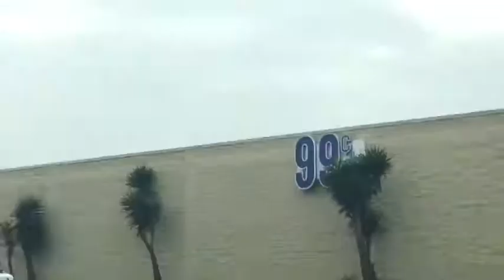ITS ALMOST MY BIRTHDAY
hope you all enjoy this vlog🤩make sure to give it a thumbs up, subscribe if you’re new and become part of the padilla squad & tap that notification bell if you want to be notified when I upload.